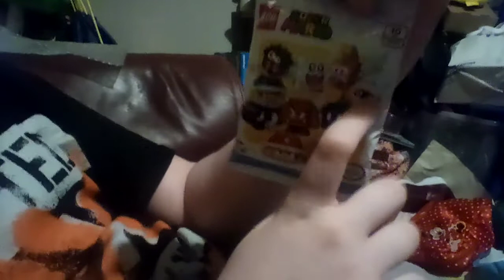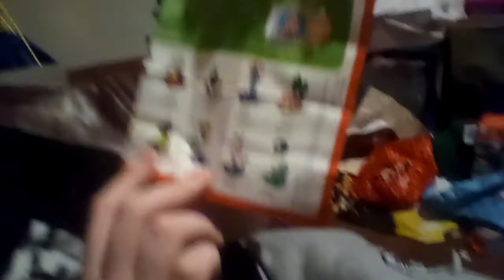Lego Mario mini figures part one..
Who did I get?